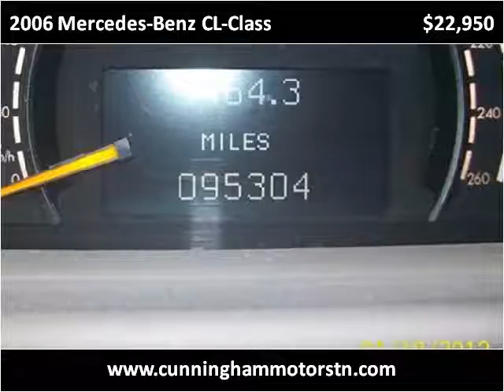2006 Mercedes-Benz CL-Class Used Cars Goodlettsville TN